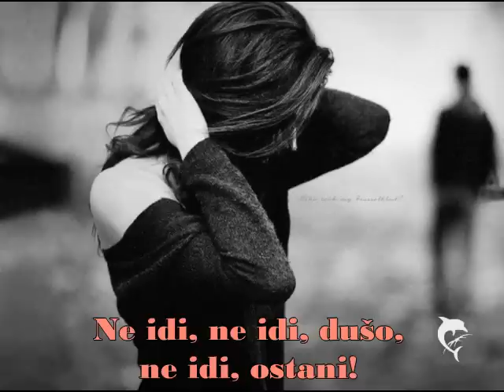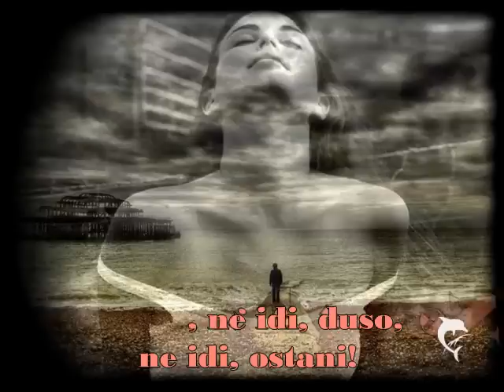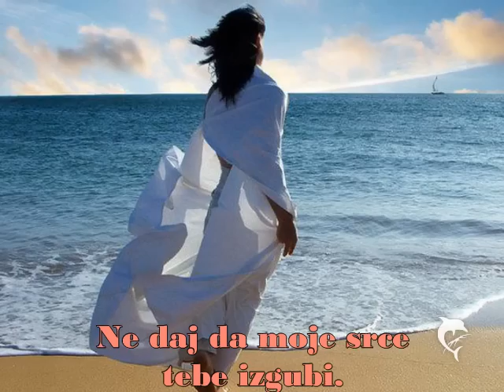Maja Odzaklijevska & Ne idi, dušo